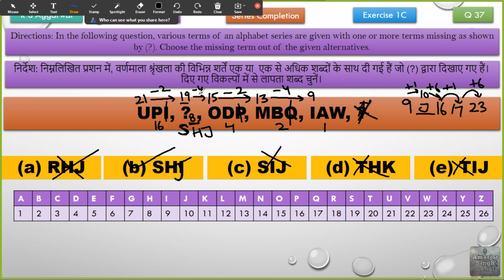UPI, ? , ODP, MBQ, IAW, ?